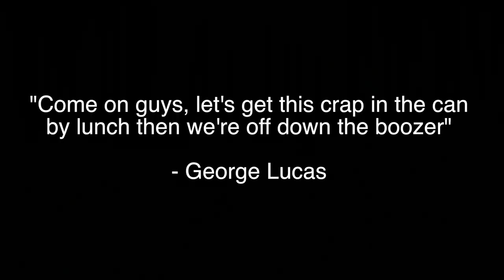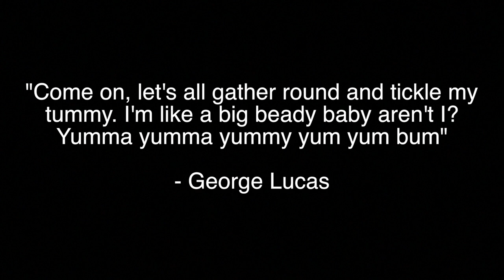Martin Crumpton's Film Review - The Last Jedi (NO SPOILERS)